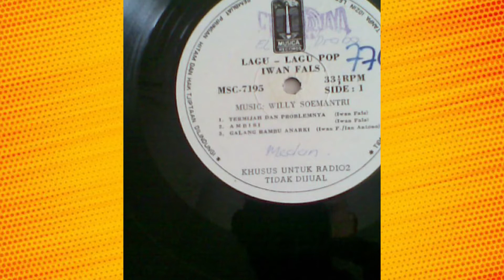IWAN FALS : From Zero To Hero | Perjalanan Iwan Fals Dari awal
video kali ini masih edisi perjalanan atau kisah band/musisi yang menarik yang mungkin belum kalian tau,dan ini adalah edisi ngabuburit IWAN FALS yang masih tetap eksis sampai sekarang.

Semua video/foto/yang digunakan dalam penjelasan adalah sebatas visualisasi.